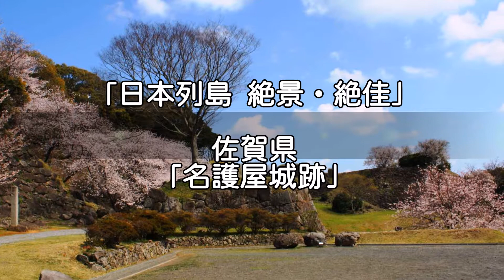【旅エイター】日本絶景の旅『名護屋城跡』 佐賀県鎮西町・一人旅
佐賀県の日本絶景の旅で「佐賀県の桜」を見にやって来た。佐賀県各地の桜の写真集である。